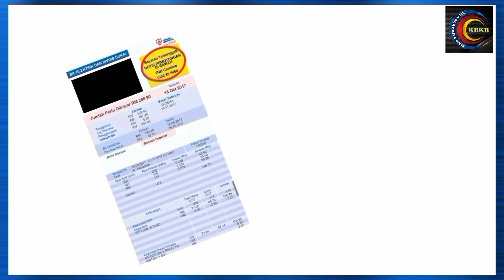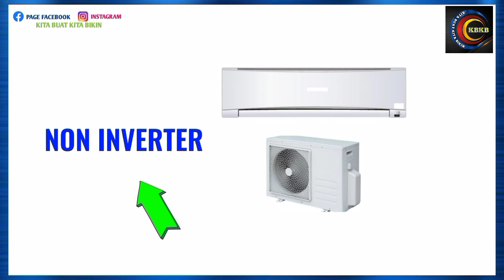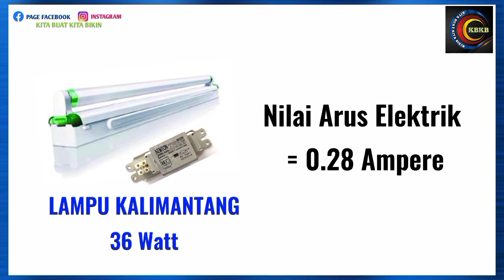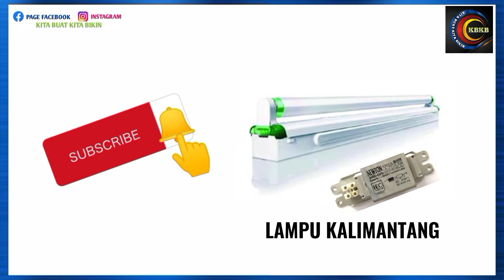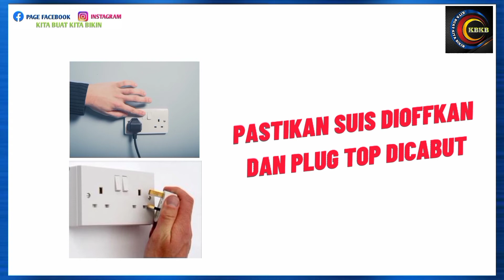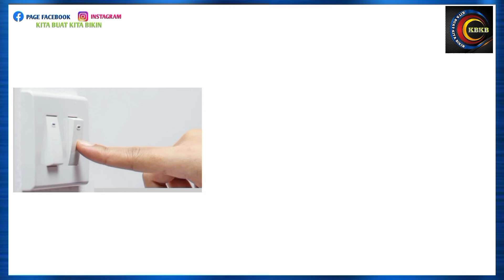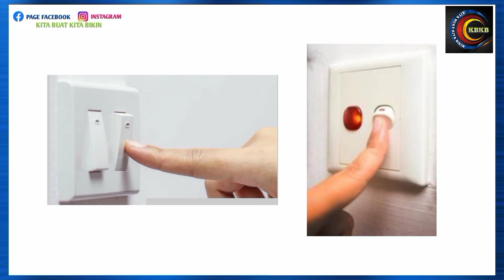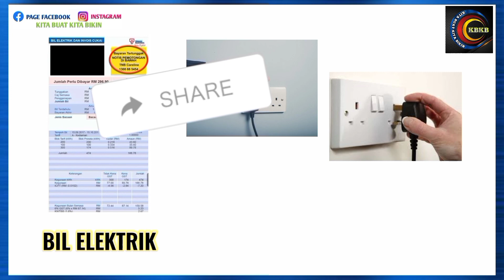TIPS CARA JIMATKAN BIL ELEKTRIK DAN PUNCA BIL ELEKTRIK NAIK . V68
LINK ➡️ TIPS CARA PENGGUNAAN AIR COND UNTUK JIMATKAN BIL ELEKTRIK .

TIPS CARA JIMATKAN BIL ELEKTRIK DAN PUNCA BIL ELEKTRIK NAIK .
🔴 6 Tips Cara Jimatkan Bil Elektrik.
🔵 6 Punca Bil Elektrik Naik.
🟢 Info-info Penting .

SEMOGA BERMANFAAT 👍.

TERIMA KASIH SUPPORT CHANNEL KITA BUAT KITA BIKIN 🤝